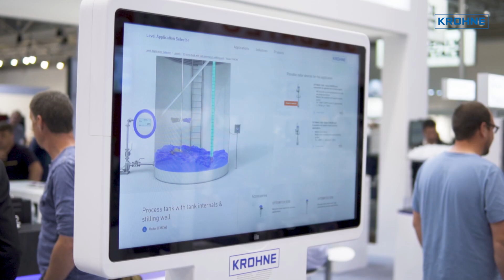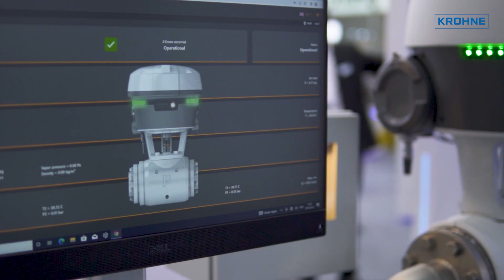IFAT 2022: Rückblick auf eine erfolgreiche Messe | KROHNE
Auf unserem Stand zeigten wir messtechnische Lösungen, die für Sicherheit und Effizienzsteigerung in der Wasserversorgung und Abwasserentsorgung sorgen.

Als Highlight präsentierten wir den intelligenten Prozessknoten FOCUS-1. Das gemeinsam mit SAMSON entwickelte Gerät vereint Ventil, Durchflussmessgerät, Drucktransmitter, Temperaturfühler und einzigartige Diagnose- und Regelfunktionen. Im Trinkwasserbereich findet es Anwendungen z.B. in der intelligenten automatischen Befüllung von Hochbehältern.

Für mehr Flexibilität und Effizienz präsentierten wir das modular aufgebaute Wasseranalyse-Panel, ein Multiparameter-Messsystem für Anwendungen in der Wasseraufbereitung. Es besteht aus einzelnen, miteinander kombinierbaren Modulen zur Messung von gelöstem Sauerstoff, Trübung, Leitfähigkeit, pH und Redox. Je nach Bedarf kann das Messsystem als Komplettlösung oder mit ausgewählten Einzelmodulen betrieben werden.

Ein- und Auslaufstrecken bei Durchfluss-Messungen sind ein Dauerbrenner-Thema: viele Anwendungen bieten nicht die entsprechenden Einbauverhältnisse, um die empfohlenen oder erforderlichen geraden Ein- und Auslaufstrecken einzuhalten. KROHNE stellte hierzu das passende „0D/0D-Portfolio“ vor, bestehend aus dem Wasserzähler WATERFLUX, dem OPTIFLUX für Abwasser sowie dem AF-E 400 für Hilfs- und Versorgungskreisläufe, die ohne gerade Ein- und Auslaufstrecken eingesetzt werden können.

Weiterhin zeigten wir auf unserem Messestand unser komplettes Druckmesstechnik-Portfolio für Wasser- und Abwasseranwendungen, das sich durch robuste und kostenoptimierte Messumformer, keramische oder metallische Membranen, sowie überlastfeste und langzeitstabile Messzellen für Relativ- und Absolutdruck auszeichnet. Damit können Füllstand-, Durchfluss- und Druckapplikationen aus einer Hand ausgerüstet werden.

Besuchen Sie unsere Webseite und erfahren Sie mehr zu unseren Produkten, Lösungen und Services